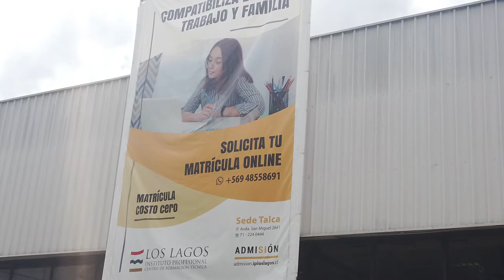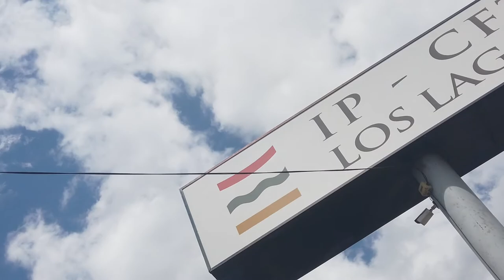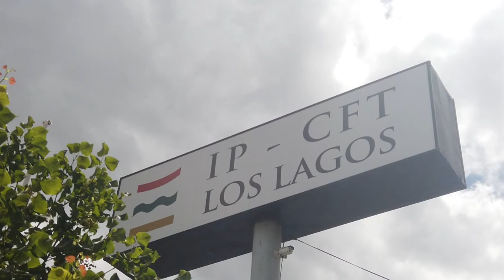Presentacion Seminario Ip Los lagos